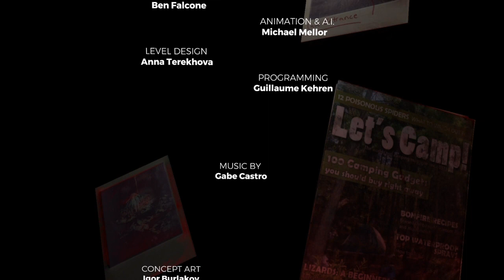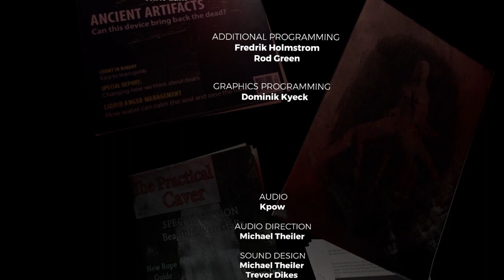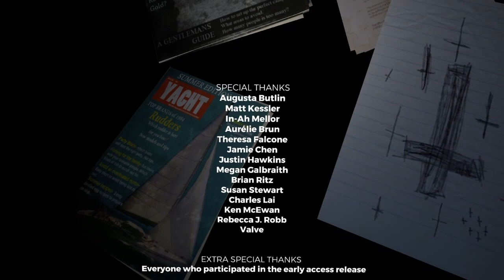(#15 FINALE) THE FOREST - DEVO SALVARE MIO FIGLIO!!!